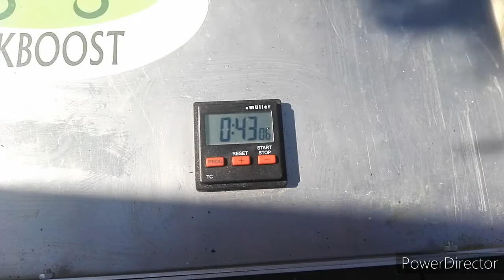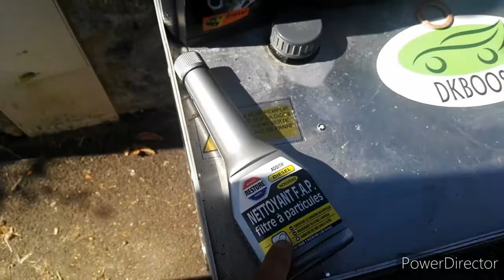Trous a l'accélération, résolu par le décalaminage a l'hydrogène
Bonjour, le propriétaire de ce véhicule avait un trous a l'accélération depuis son acquisition et pensait que c'était normal.
Or après le traitement que nous avons fait en sa présence, l'accélération est redevenue normale, avec baisse de la consommation de carburant et meilleures performances.
Si vous aussi avez des baisses de performances, trous a l'accélération, fumées a l'échappement, surconsommation de carburant... ne tardez pas et faites un décalaminage moteur a l'hydrogène.
Nous restons a votre disposition pour toute demande...
Merci pour votre visionnage et a bientôt.